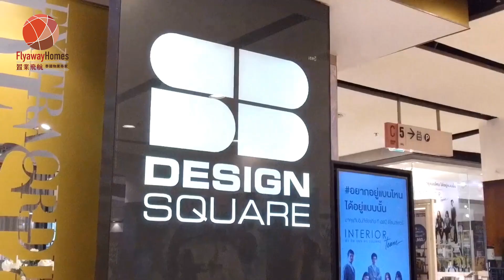泰國買樓【室內設計篇】：Flyaway Homes ID 售後服務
Flyaway Homes ID與曼谷著名室內設計公司SB Design成立聯盟，所以置業飛航Flyaway Homes的客戶均可享有VIP特價價格。客戶可在SB Design商城內，選購任何檔次的傢俬，任何業主都可找到自己的心水家居組裝傢俬配件，而且SB Design會派專人上門度尺，設計，出效果圖，上門組裝，一切顯出專業誠意的態度，而Flyaway Homes ID 在整個過程中，助業主監督，報價，選傢俬，及給予業主各項裝修建議，務求令業主輕鬆擁有最合意的家居，讓客人的物業日後輕鬆方便出租，自住亦享有貼心寫意的環境。

Whatsapp查詢:
goo.gl/KZ79PW
goo.gl/YxxpQ8

或致電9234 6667／95280279 ／ 或Inbox查詢

【9月曼谷米芝蓮級睇樓團】

去得睇樓團，睇得升值投資物業的你，對食住要求又點可以少？今次置業飛航帶團友以超值價參加極級優質睇樓團，包保物超所值。團友除咗可以欣賞十幾個大型發展商所推出的最近熱門升值樓盤，更可享受米芝蓮三星餐廳Blue Elephant，必定令你大開眼界。我們更為你安排阿聯酋航班，更可進駐五星酒店Marriot Marquis Queen’s Park萬豪酒店，去過曼谷嘅朋友都知呢間酒店嘅服務同自助早餐數一數二，我哋更有全面服務同專業導賞，包保你賓至如歸，早啲報名，仲可以享有優惠價！

日期：2018年9月20-23日（星期四、五、六、日）

優惠價：港幣3888元

Whatsapp報名：
goo.gl/KZ79PW
goo.gl/YxxpQ8

詳情請致電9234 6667／95280279 ／ 或Inbox查詢

睇樓團內容：
・泰國航空

・四日三夜Marriot Marquis Queen’s Park五星酒店連早餐

・米芝蓮級晚餐Blue Elephant

・專車接送至樓盤睇樓

另外已開10月及11月團，歡迎查詢

行程的機票和酒店由新華旅遊(Licence No. 350196)協辦。

條款及細則:
1. 本公司有權因參加人數不足，機票售罄、酒店房間滿額或其他交通問題等情況下，於出發前七日取消行程，團費悉數退回。
2. 酒店房間如果滿額將會更改至其他同級酒店。
3. 客戶一旦落訂後，除上述情況外，訂金將不會被退回。
4. 顧客如在出發前取消或旅途中自行離團或放棄行程(如膳食、睇樓、住宿等)，均作自動放棄論，餘下之費用概不退回，而離團後之責任自負，一切行動與本公司無關。
5. 本團將安排二人同房，如需轉單人房需另加港幣1,200元。
6. 如在睇樓團中成功置業，可獲團費全數回贈 (如成功購買一個單位，將可豁免一位團費，每人最多只可豁免一位團費)。
7.活動受條款及細則約束，本公司保留最終決定權。